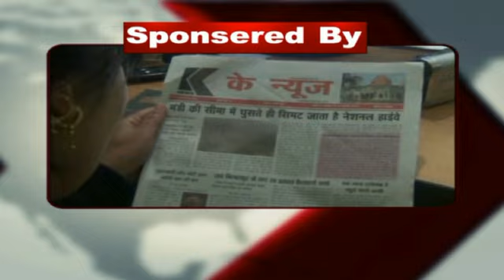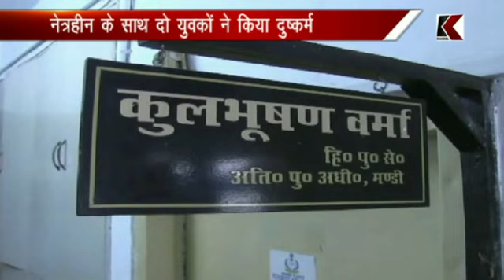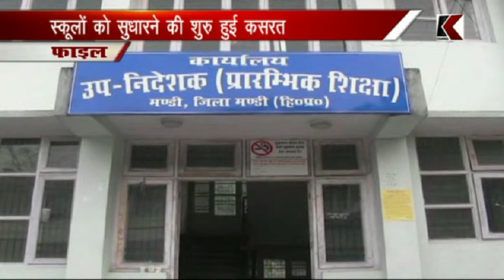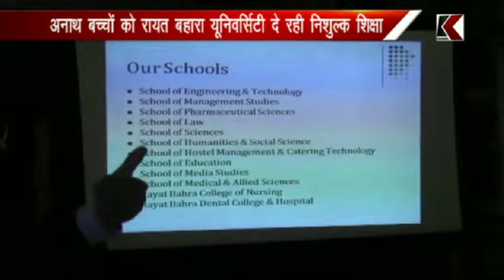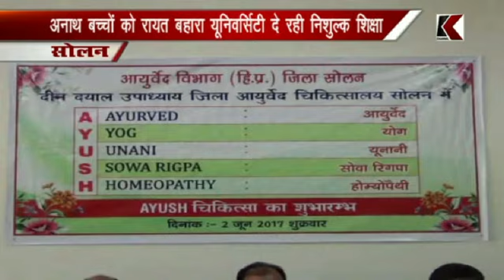k channel 02.06.2017 Part 2